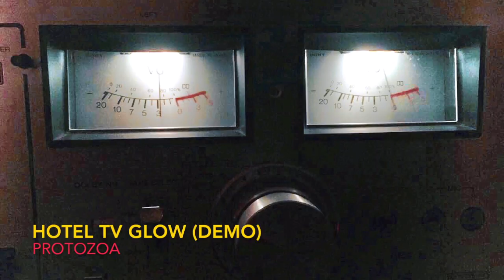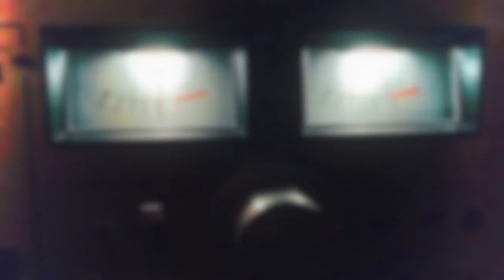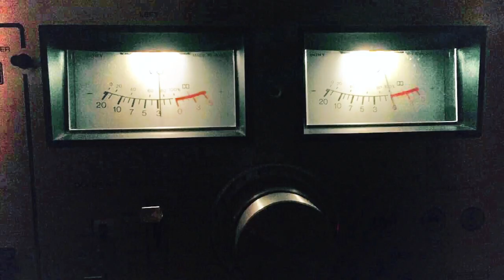Hotel TV Glow (demo) - Protozoa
Some new ideas.